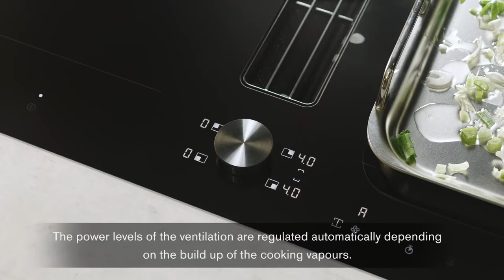Table de cuisson à induction Flex avec système de ventilation intégré Fonction auto Gaggenau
Découvrez le fonctionnement automatique de la table de cuisson à induction Gaggenau Flex avec ventilation intégrée.

Gaggenau est un fabricant d'appareils électroménagers de haute qualité et reconnu comme un leader de l'innovation dans le design et la technologie «Made in Germany». La société, avec une histoire remontant à 1683, a révolutionné la cuisine domestique avec ses produits de renommée internationale. Le succès de Gaggenau est fondé sur l'innovation technologique et un langage de conception clair combiné à une fonctionnalité élevée. La différence est Gaggenau.

Disponible chez Cuisines de france La Meignanne